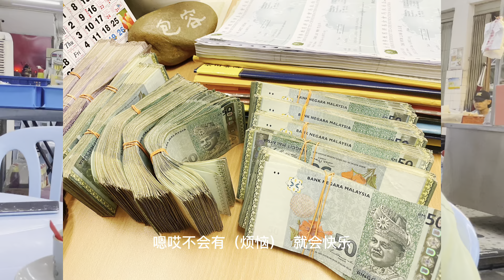老婆婆爱讲法01 ：苦从哪里来？